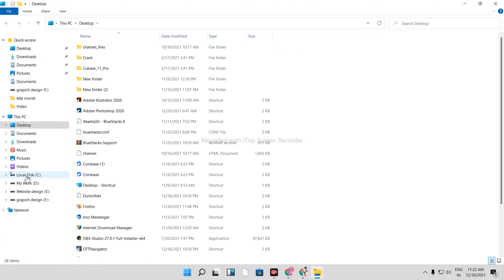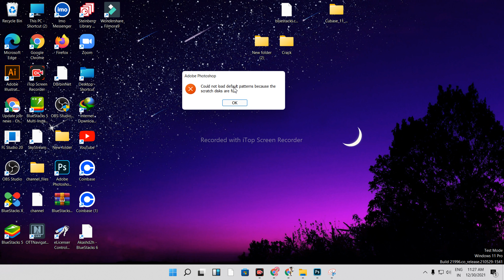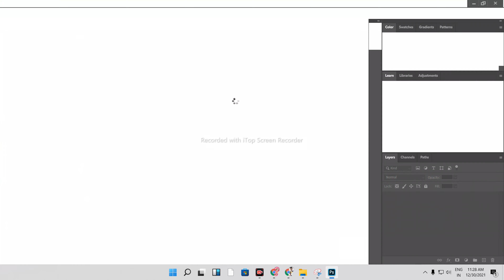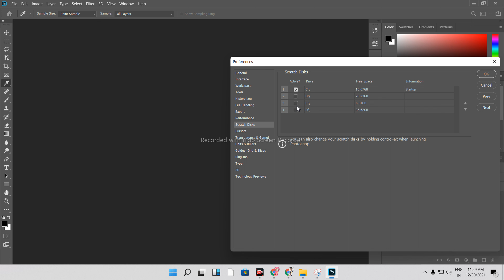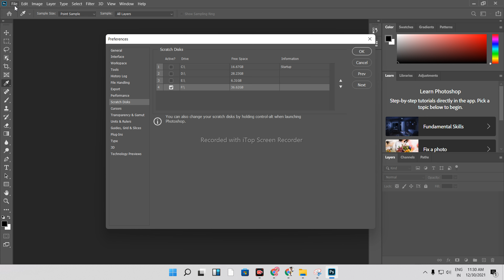how to fix photoshop scratch disk || scratch disk full photoshop 2022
"Keyword"
"how do i empty the scratch disk in photoshop"